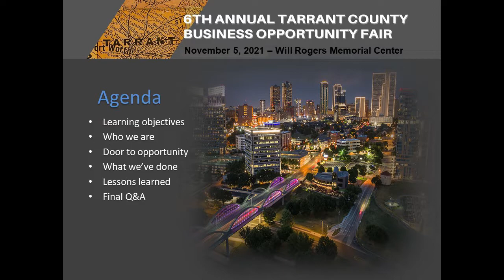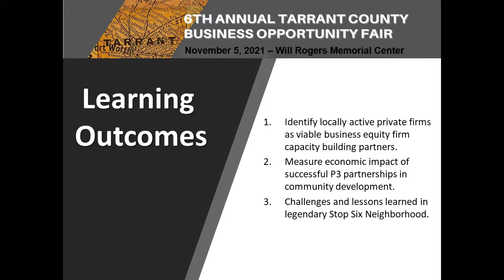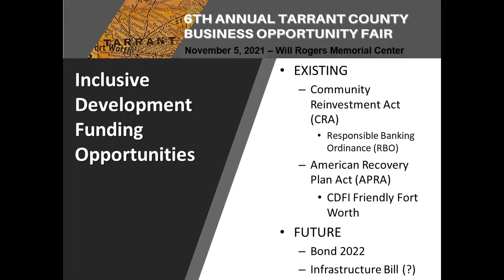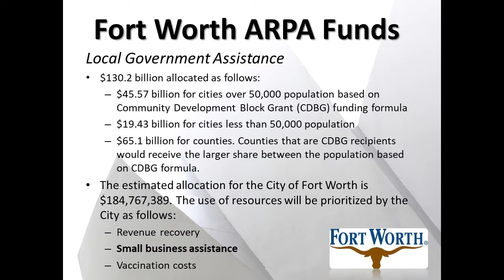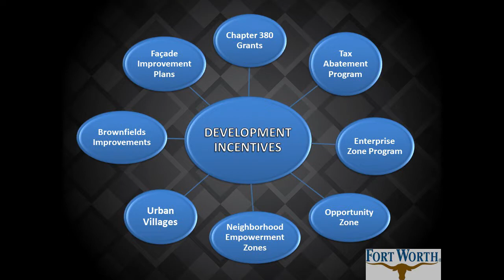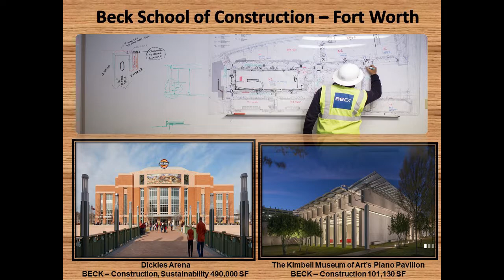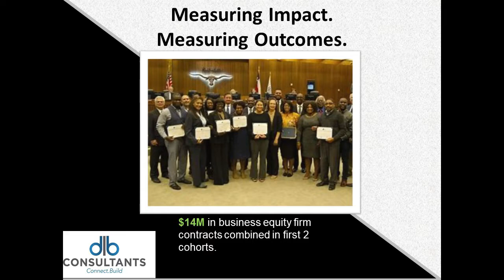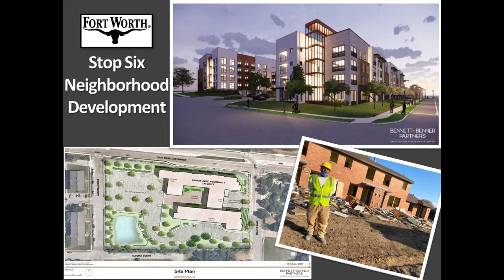6th Annual Tarrant County Business Opportunity Fair